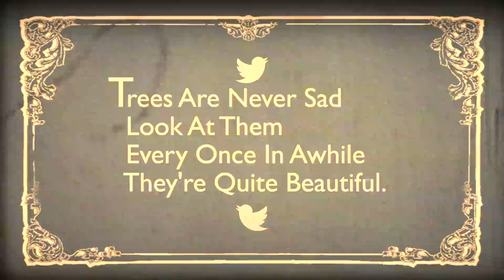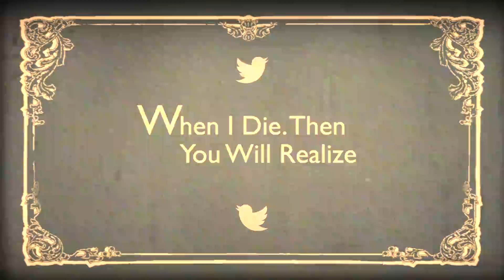Jaden Smith: Real Tweets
Jaden Smith, son of Will Smith has a lot of fascinating observations/thoughts that he shares on Twitter. I thought I'd compile them in the style of an old Silent Film for your enjoyment - all tweets are taken verbatim from Jaden's twitter feed.